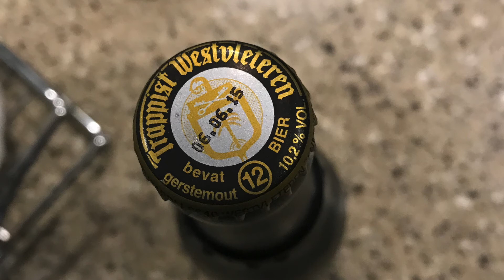Maker Community Slip 'N Slide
I spent a few hours at Tony Rouleau's Slip 'N Slide picnic. Many people from the Maker Community where there too! I could only stay for a short time... but I had a blast! I didn't get photos of everyone and I didn't even get a chance to talk to everyone... but again, it was super fun! Thank you Tony and Mackenzie for hosting! Thank you Josh for the beer!